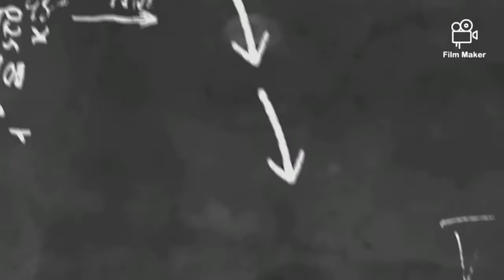Blanco entrando en confianza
adaptando el Blanco no salio del techo espero que coja mas confianza Antes que salga a volar